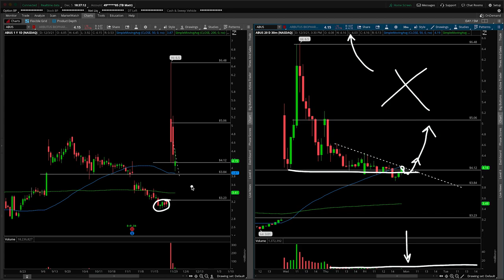ABUS (Arbutus Biopharma) Stock Technical Analysis | 12/5/2021